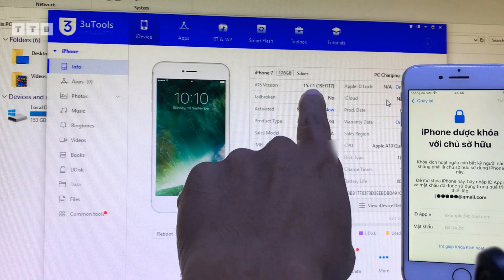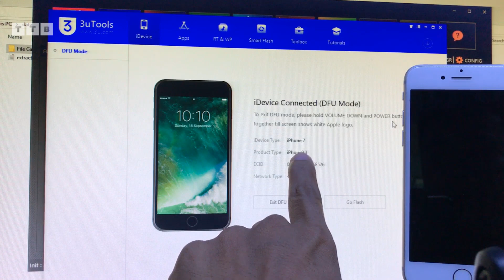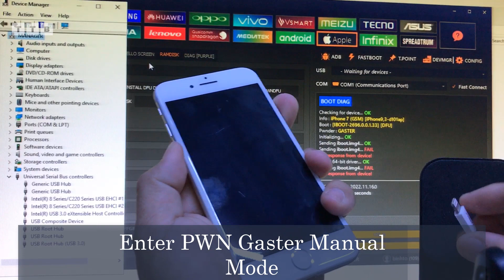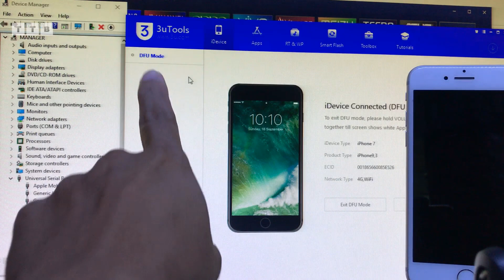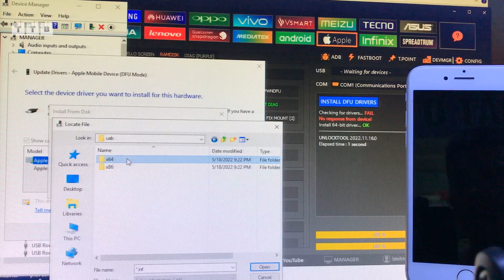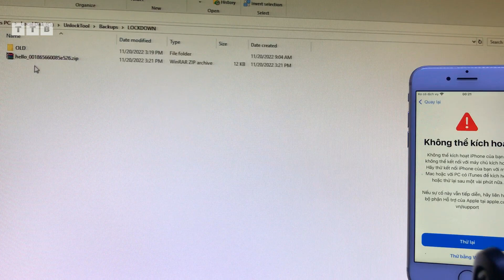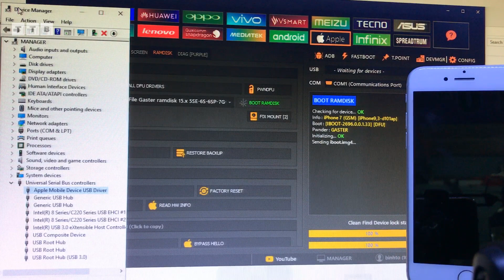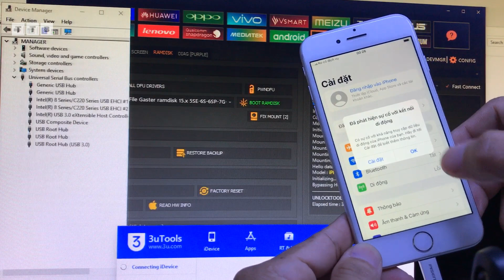Bypass HELLO iPhone 7 iOS 15.7.1 | 15.x.x | No need USB | No Jailbreak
Bypass iCloud PASSCODE/HELLO iOS 14,15,16 | Fix Boot Diag Fail | PwnDFU GASTER Boot Ramdisk DONE | Bypass Offline iOS 15.xx | iPhone 7 iOS 15.7.1 mật khẩu/không khả dụng | khóa cho Chủ Sở Hữu | không cần USB | không cần Jailbreak | By UnlockTool